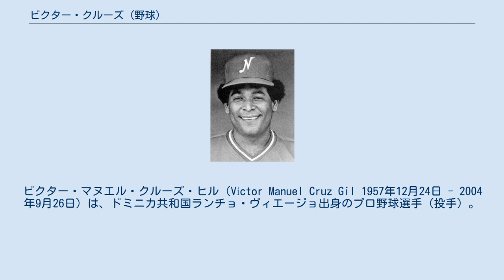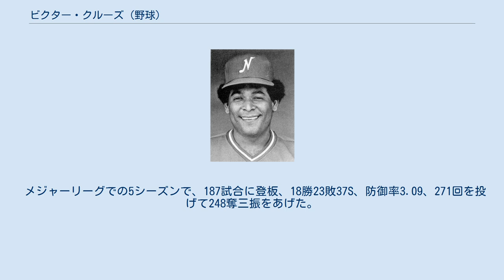ビクター・クルーズ (野球)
ビクター・マヌエル・クルーズ・ヒル（Víctor Manuel Cruz Gil 1957年12月24日 - 2004年9月26日）は、ドミニカ共和国ランチョ・ヴィエージョ出身のプロ野球選手（投手）。
 1976年にフリーエージェントでセントルイス・カージナルスと契約した。
この年はルーキーリーグのジョンソンシティ・カージナルスでプレーした。
 1977年に、シングルAフロリダ・ステートリーグのセントピータースバーグ・カージナルス、ダブルAテキサスリーグのアーカンソー・トラベラーズでプレーした。
 1978年、AAA級シラキュース・チーフスを経て、6月24日にトロント・ブルージェイズでメジャーデビュー、7勝3敗の成績を残した。
 1979年、クリーブランド・インディアンスで3勝9敗、1980年、6勝7敗の成績をあげた。
 1981年は、ピッツバーグ・パイレーツ、AAA級ポートランド・ビーバーズでプレー、1982年は、AAA級デンバー・ベアーズでプレーした。
 1983年のテキサス・レンジャースでのプレーがMLBでの最後のプレーとなった。
この年、AAA級オクラホマシティ・89ersでもプレーした。
1984年、オクラホマシティ・89ersで、1985年、デトロイト・タイガース傘下のAAA級ナッシュビル・サウンズでのプレーを最後に現役を引退した。
 メジャーリーグでの5シーズンで、187試合に登板、18勝23敗37S、防御率3.09、271回を投げて248奪三振をあげた。
 2004年9月26日、ドミニカ共和国のサントドミンゴで亡くなった。